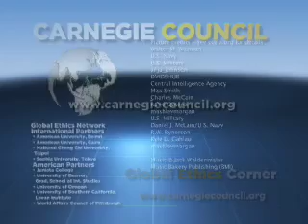Aircraft Carriers and Anti-Ship Missiles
Aircraft carriers were once a primary means of projecting American force. U.S. military technology has since created less vulnerable weaponry such as long-distance aircraft and drones. Has the carrier lost its place as a core strategic asset, or does its symbolic role and massive firepower sustain its central mission?

This Global Ethics Corner slideshow is part of a weekly series from the Carnegie Council.